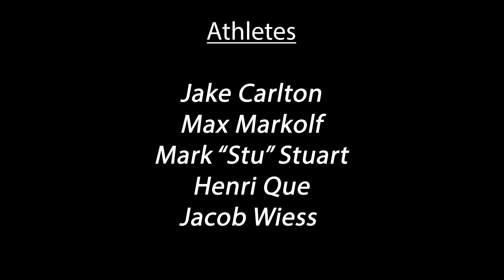Follow the Signs...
More love from the XP Local Crew. We talk a lot with our hands...